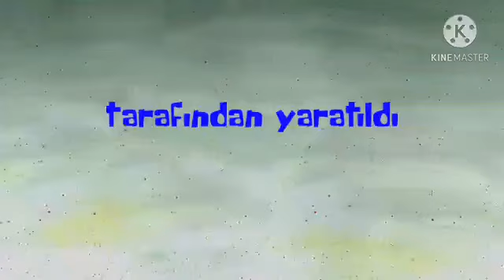Spongebob intro turkish bamboo font Spongebob Localization